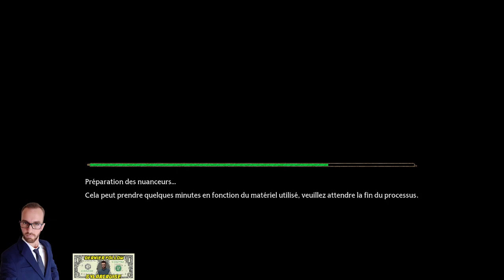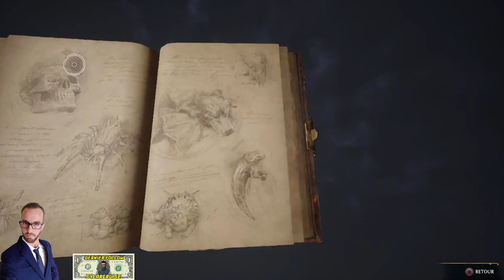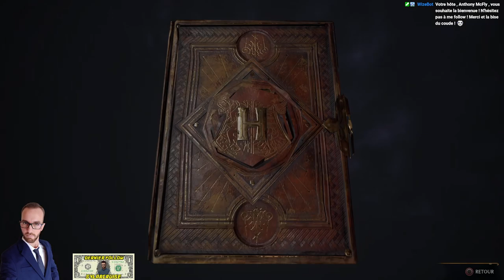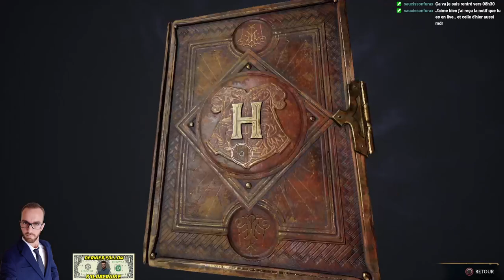[BEL/FR] Anthony McFly : l'apprenti sorcier ( Objectif : 100%) (12.04.23)